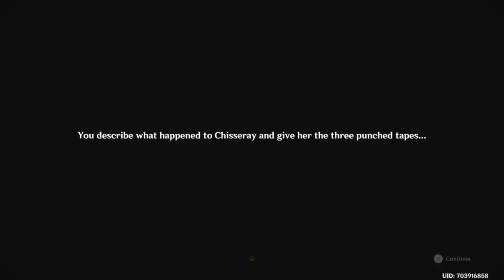Achievement "What Lies at he End of the Rainbow...?" + Reputation [GENSHIN IMPACT] [FONTAIN]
In this video, I am showing the world Reputation quest "Treacherous Light of the Depths" as well the achievement "What Lies at he End of the Rainbow...?".